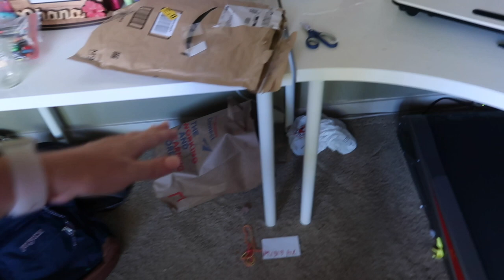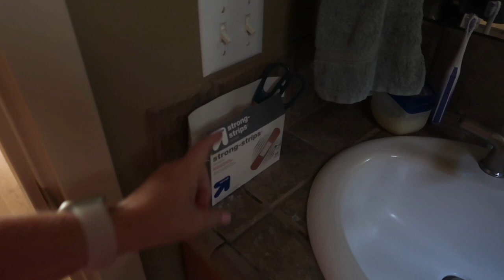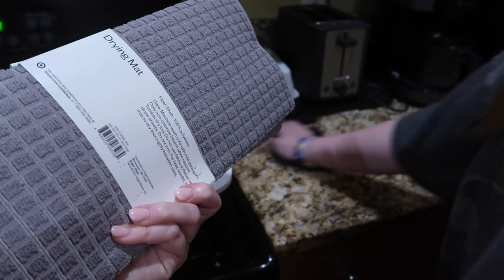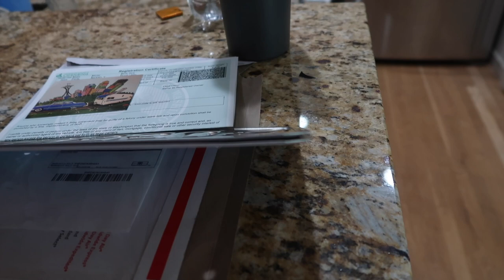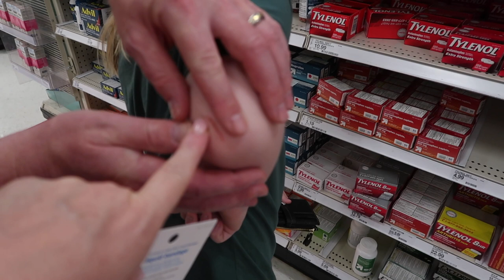DECLUTTERING HOUSE FOR MOM | HELPING MOM DECLUTTER HOUSE AFTER SURGERY | CLEAN WITH US 2023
AMAZON FAVORITES:

LUG TRAVEL BAG:

MICROFIBER BEACH (TRAVEL) TOWELS:

GoPro HERO9 BLACK CAMERA:

Canon PowerShot G7X Mark II Digital Camera:

Monitor Stand Riser Desk Organizer:

Bookshelf for Desktop Storage:

ART MARKER SET:

CURRENT PHONE CASE:

FETCH APP -2000 BONUS points w/ REFFERAL CODE:
5KKJA